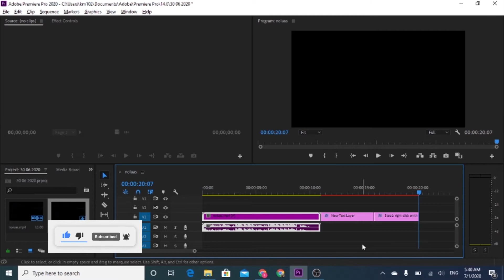How to label colors in (Adobe Premiere Pro)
Hi guys in this video i will show you How to label colors in (Adobe Premiere Pro)